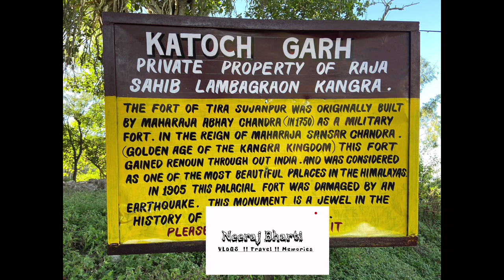Sujanpur Fort !! Unexplored Mysterious Fort In Himalaya!! Road Trip to Sujanpur fort ! Travel Vlog!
Travel vlog from Hamirpur to Sujanpur fort. One  Day Trip to Sujanpur Fort  along with my brother Amit Bharti &  Brother in Law Anku (Manoj). Sujanpur fort is wonderful place for Photography. Its placed on the top of Sujanpur City.
History of Sujanpur Fort:
 Abhay Chand Katoch—the ruler—built a fortified palace at the top of the hill called Tira in 1748 AD. When Kangra was taken over by Maharaja Ranjit Singh, after the Jwalamukhi treaty with Sansar Chand, Maharaja Sansar Chand Katoch moved his capital to Sujanpur on the left bank of the River Beas. Hence the name 'Tira' was attached to its original name of Sujanpur. This king was respected during his regime, because Sujanpur was flourishing in many aspects. He also created a one square kilometer green ground in the midst of the town (called Chaugan) which was used to train soldiers for war. Part of the ground is now occupied by Sanik School.

Maharaja Sansar Chand died in 1824 in Alampur, just across Sujanpur Tira on the opposite side of Beas River. The Fort of Sujanpur Tira still belongs to the descendants of Maharaja Sansar Chand. Adjoining the Fort is the Maharaja Sansar Chandra Museum run by the Royal Family of Kangra. (Source :WIKI)

The earthquake of 1905 almost destroyed all the palaces and temples of the valley. 90% of the houses were destroyed.

Travelling Directions :
Hamirpur to Sujanpur Fort = 28 km ( via- Chabutra, bhaleth) 40 Min Drive in car
if you are travelling from  Chandigarh or Delhi  you have to Come Hamirpur First . from there onwards you can follow the above route.
Delhi to Sujanpur Fort=  427  KM
Chandigarh to Sujanpur Fort= 196 KM

Buses Of CTU & HRTC are available from Delhi & Chandigarh Respectively. Timetable to be cconfirm with HRTC website and CTU website before planning trip to here.
First Bus of HRTC from Delhi bus Stand starts at 07:00 AM and Last Bus 09:55 PM
Haryana Roadways: Departure Time: 10:00 AM (Chandigarh to Sujanpur)
1. Departure Timing ISBT Sec43 : 06:24 AM Arriving at Sujanpur : 01:00PM
2. Departure Timing ISBT Sec43: 08:30 AM Arriving at Sujanpur: 03:00 PM

Bus fare : Approx.  Rs.350 rupees ( from Chandigarh to Sujanpur)
copyright: all of the content created on this channel is created by the owner of the channel Neeraj Bharti  . No one is allowed to use the content of this channel without my permission.